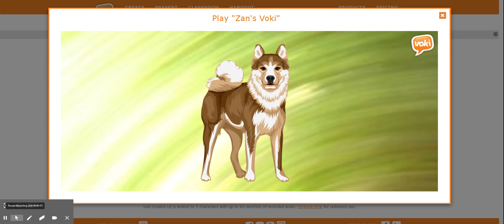Daily Announcement Monday December 14, 2020